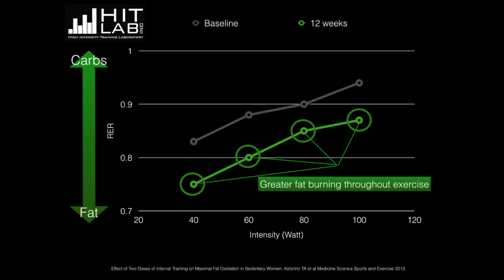Exercise Science Final HD 1080p LT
An introductory video to Exercise Science, LLC and HIT LAB, Inc.